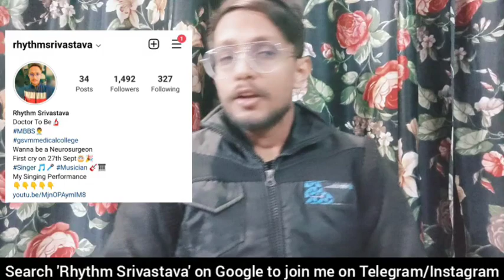NEET-2021 State Quota Counseling Starts 😮 Gujarat & Punjab Choice Filling Priority Order ✌️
Use code "RS006" to enroll for FREE

Use code 'RS006' to unlock Unacademy Combat (FREE Scholarship Test).